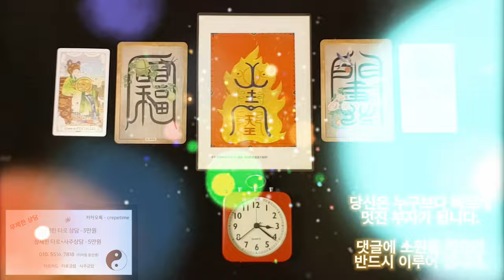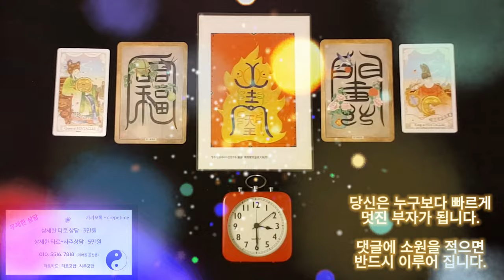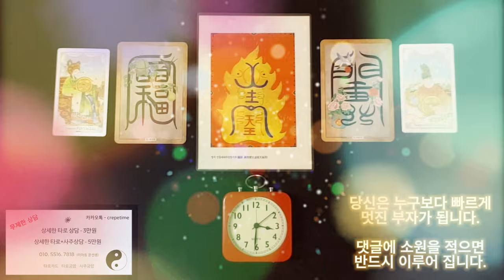미친듯이 돈이 들어오는 금전운 명상음악 , 당신은 누구보다 빠르게 멋진 부자가 됩니다, 당신 자신에 대한 믿음을 가지고 이 음악을 들어야 합니다